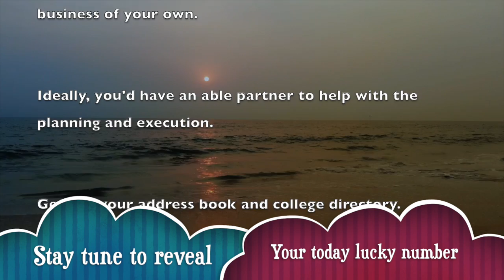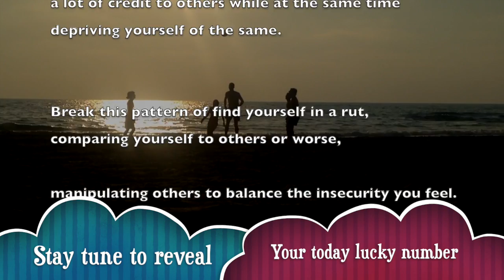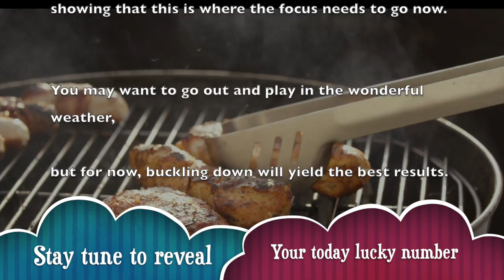Tue, Apr 14 : Capricorn Horoscope Lucky Numbers Today | A Plus Life